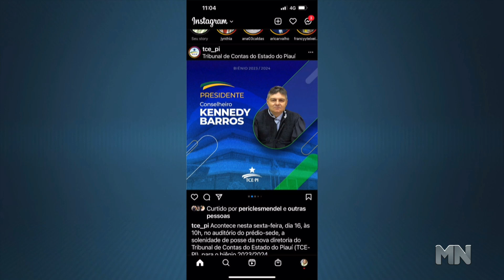"Continuamos dialogando", diz Franzé sobre sinalização de Severo